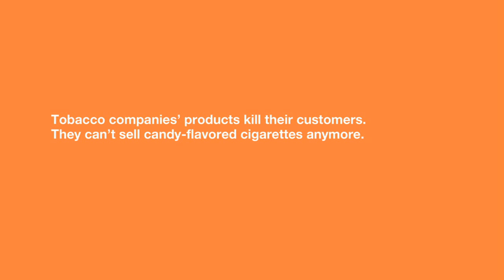Unsweetened truth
Why do they make tobacco taste sweet?